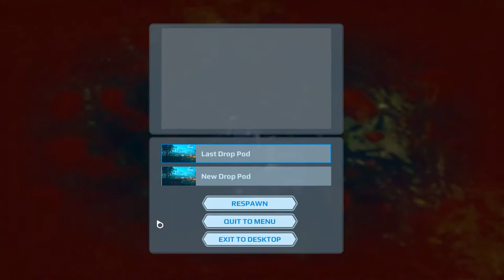Planet Nomads Alpha Version III Let's play Folge 10 Deutsch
Neue Welten, neue Aliens! So oder so ähnlich wird diese Spiel wohl werden. Man kann konstruieren, abbauen und entdecken. Fliegen, fahren und laufen. Basen bauen Fahrzeuge und was sonst noch! Was will man mehr. Zur Zeit ist das Spiel im Early Access. Viel Spaß beim zu sehen!